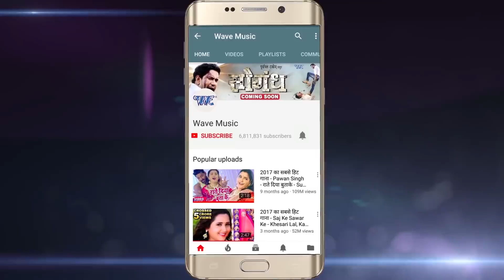Rakesh Mishra का सबसे हिट HOLI VIDEO 2021 | फागुन में भईलू तू हरिअर फुदेना | Bhojpuri Holi Songs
Album :- Rasdar Fagun
Song :- Sadhu Ke Saman
Singer :- Rakesh Mishra, Priyanka Singh
Lyrics :- Manoj Matlabi
Music Director :- Ghunghru Ji
Video Director :- Shushant Singh